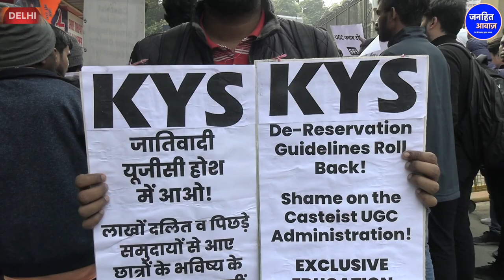भड़के बहुजन समाज के लोग!